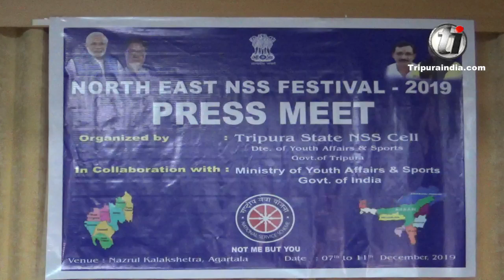Director of Education (YAS) Department held press meet on North East NSS festival - 2019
Saradindu Choudhury Director of Education (YAS) Department held press meet on North East NSS festival - 2019 organised by Tripura State NSS cell, Directorate of Youth Affairs & Sports, Govt. of Tripura